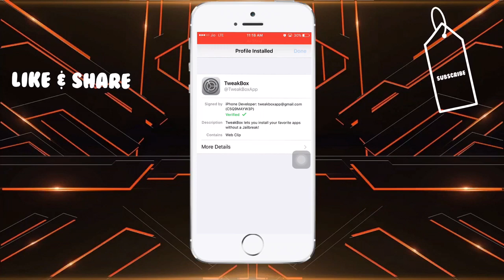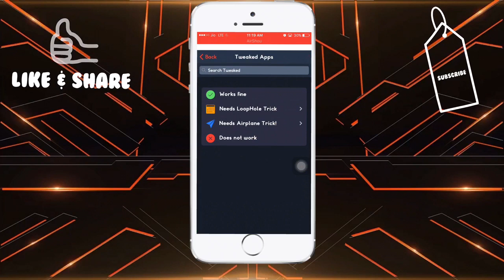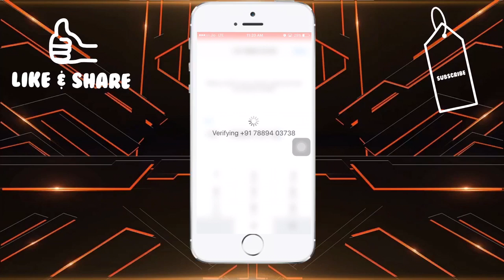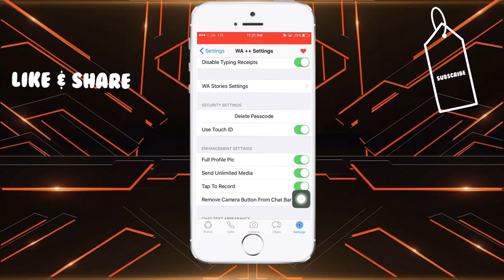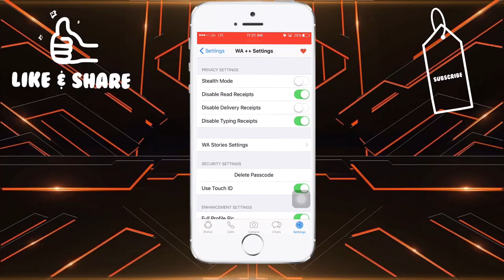How To Run Two WhatsApp In One iPhone | No Jailbreak | 2018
Hello Friends Today In This Video I am Going To Show You How To Get 2 WhatsApp on a single iphone

Hope that you will enjoy the video

I Took Me 1:30 Minutes To Edit This Video